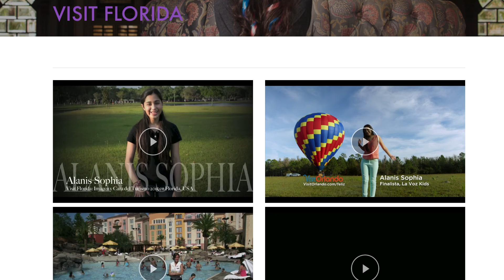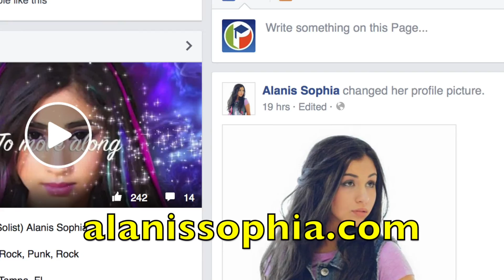Alanis Sophia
Learn how the Pasco eSchool is helping singing star Alanis Sophia pursue her career and follow her dreams.